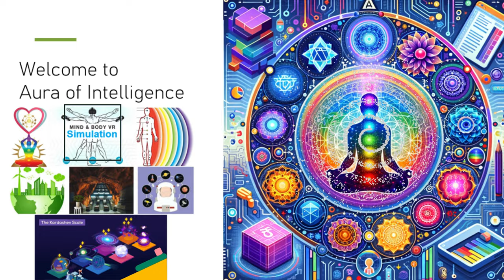Futuristic Frequencies The GAJRA Earth Vibe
[Lyrics]
In the digital age, we ride a new wave,
Aura of Intelligence, the path we pave.
Harnessing LLMs, our minds we save,
Connecting IoT, it's the future we crave.

GAJRA Earth, we rise, together we thrive,
In this digital realm, our spirits arrive.
Blockchain & big data, in sync we jive,
For a future so bright, we take the dive.

Wearable tech on our wrists, in our vision,
Enhancing our lives with every decision.
With A.I & I.o.T, we break the prison,
Of outdated norms, we make the incision.

GAJRA Earth, we build, in unity we mold,
A world where tech & nature boldly unfold.
With each step, a story of progress told,
In the Aura's embrace, our dreams we hold.

Sensors & apps, our new reality,
Merging the physical, breaking the duality.
In this ecosystem, we find our morality,
Tech for good, our global vitality.

In the matrix of life, we find our place,
Every culture, every race,
In the Aura's gentle embrace,
We find our pace in this human race.

Mind and machine, a symphony,
Creating a world of empathy.
In this digital dynasty,
We shape our own destiny.

GAJRA Earth, in harmony, we sing,
In every code, in every ring.
With the Aura, our dreams take wing,
In this digital world, we are the king.

Tech for health.
Tech for mind.
In this journey, our truths we find.
With each step, we're more aligned.
In the Aura's world, we're intertwined.

GAJRA Earth, a vision so clear.
In this digital realm, we have no fear.
With the Aura, we draw near,
To a future that's here, oh so dear.

Clouds and apps, our new domain.
In this tech world, we reign.
A.I and I.o.T, our gain,
In the Aura's world, we will Sustain!